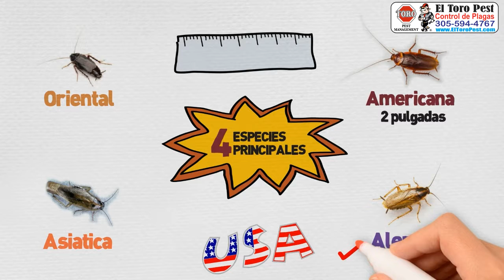Control de Cucarachas en Palmetto Bay Village - Exterminadores Fumigadores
Llame hoy ! Control de Cucarachas en Palmetto Bay Village - Exterminadores Fumigadores.

Control de Cucarachas en Restaurants de Palmetto Bay Village - Exterminadores - Fumigadores - Fumigacion
Control de Cucarachas en Restaurantes de Palmetto Bay Village - Exterminadores - Fumigadores - Fumigacion
Control de Cucarachas en Restaurantes de Comida Rapida de Palmetto Bay Village - Exterminadores - Fumigadores - Fumigacion
Control de Cucarachas en Centro de Proceso de Alimentos de Palmetto Bay Village - Exterminadores - Fumigadores - Fumigacion
Control de Cucarachas en Bar de Palmetto Bay Village - Exterminadores - Fumigadores - Fumigacion
Control de Cucarachas en Cantina de Palmetto Bay Village - Exterminadores - Fumigadores - Fumigacion
Control de Cucarachas en Hospitales de Palmetto Bay Village - Exterminadores - Fumigadores - Fumigacion
Control de Cucarachas en Clinicas de Palmetto Bay Village - Exterminadores - Fumigadores - Fumigacion
Control de Cucarachas en Centros Medicos de Palmetto Bay Village - Exterminadores - Fumigadores - Fumigacion
Control de Cucarachas en Dentistas de Palmetto Bay Village - Exterminadores - Fumigadores - Fumigacion
Control de Cucarachas en Asilo de Ancianos de Palmetto Bay Village - Exterminadores - Fumigadores - Fumigacion
Control de Cucarachas en Propiedades Comerciales de Palmetto Bay Village - Exterminadores - Fumigadores - Fumigacion
Control de Cucarachas en Apartamentos de Palmetto Bay Village - Exterminadores - Fumigadores - Fumigacion
Control de Cucarachas en Propiedades rentadas de Palmetto Bay Village - Exterminadores - Fumigadores - Fumigacion
Control de Cucarachas en Almacenes de Palmetto Bay Village - Exterminadores - Fumigadores - Fumigacion
Control de Cucarachas en Centros de Distribucion de Palmetto Bay Village - Exterminadores - Fumigadores - Fumigacion
Control de Cucarachas en Hoteles de Palmetto Bay Village - Exterminadores - Fumigadores - Fumigacion
Control de Cucarachas en Moteles de Palmetto Bay Village - Exterminadores - Fumigadores - Fumigacion
Control de Cucarachas en Hostales de Palmetto Bay Village - Exterminadores - Fumigadores - Fumigacion
Control de Cucarachas en Comedores de Palmetto Bay Village - Exterminadores - Fumigadores - Fumigacion
Control de Cucarachas en Tiendas de Palmetto Bay Village - Exterminadores - Fumigadores - Fumigacion
Control de Cucarachas en Tiendas Mayoristas de Palmetto Bay Village - Exterminadores - Fumigadores - Fumigacion
Control de Cucarachas en Tiendas al Detalle de Palmetto Bay Village - Exterminadores - Fumigadores - Fumigacion
Control de Cucarachas en Edificios de oficinas de Palmetto Bay Village - Exterminadores - Fumigadores - Fumigacion
Control de Cucarachas en Oficinas Comerciales de Palmetto Bay Village - Exterminadores - Fumigadores - Fumigacion
Control de Cucarachas en Lugares Publicos de Palmetto Bay Village - Exterminadores - Fumigadores - Fumigacion
Control de Cucarachas en Escuelas de Palmetto Bay Village - Exterminadores - Fumigadores - Fumigacion
Control de Cucarachas en Escuelas Primarias de Palmetto Bay Village - Exterminadores - Fumigadores - Fumigacion
Control de Cucarachas en Escuelas Secundarias de Palmetto Bay Village - Exterminadores - Fumigadores - Fumigacion
Control de Cucarachas en Escuelas Pre Universitarias de Palmetto Bay Village - Exterminadores - Fumigadores - Fumigacion
Control de Cucarachas en Circulo Infantil de Palmetto Bay Village - Exterminadores - Fumigadores - Fumigacion
Control de Cucarachas en Oficinas Federales de Palmetto Bay Village - Exterminadores - Fumigadores - Fumigacion
Control de Cucarachas en Edificios Federales de Palmetto Bay Village - Exterminadores - Fumigadores - Fumigacion
Control de Cucarachas en Omnibus de Palmetto Bay Village - Exterminadores - Fumigadores - Fumigacion
Control de Cucarachas en Trenes de Palmetto Bay Village - Exterminadores - Fumigadores - Fumigacion
Control de Cucarachas en Metros de Palmetto Bay Village - Exterminadores - Fumigadores - Fumigacion
Control de Cucarachas en Transporte Masivo de Palmetto Bay Village - Exterminadores - Fumigadores - Fumigacion

control de cucarachas en el hogar
control de cucarachas en una residencia
control de cucarachas natural
control de cucarachas en un conjunto residencial
control de cucarachas casero
control biológico de cucarachas
control de cucarachas
control de cucaracha alemana
control biologico cucarachas
control biologico de plagas cucarachas
control de cucarachas en casa
control contra cucarachas
control plagas cucarachas cordoba
control de cucarachas domesticas
control de plagas cucarachas df
control de plagas de cucarachas
manual de control de cucarachas
metodos de control de cucarachas